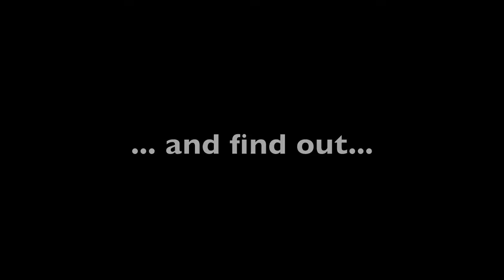Les lots des sponsors du FIUL / FIUL sponsors prizes (Part 8)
Pour gagner ce ukulélé il vous suffit de vous inscrire sur notre et de vous produire pendant le festival, les 17, 18 et 19 Juin 2011. La tirage au sort aura lieu le Samedi 18 Juin dans la soirée. Merci à Ghostface Ukah et bonne chance à tous!

To win this ukulele, all you have to do is register on our and play during the festival, June 17-19th 2011. The draw will take place on the evening of June 18th. Thanks to Ghostface Ukah and best of luck to everyone!